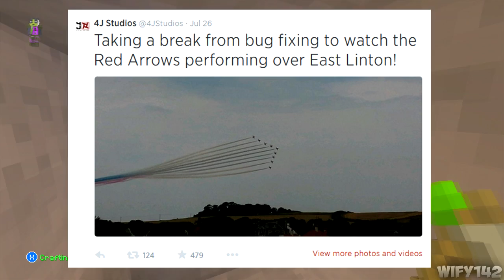Minecraft Xbox 360/PS3:Fireworks Coming To TU17/1.07? - My Speculation [Leaked INFO]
Hello There Guys, This is Wify142 & Today I Have Got Another GTA 5 Online Video For You. In This Video I Will Be Showing You a Minecraft [XBOX & PLAYSTATION] Fireworks Coming To TU17 ??? ( My Speculation )!